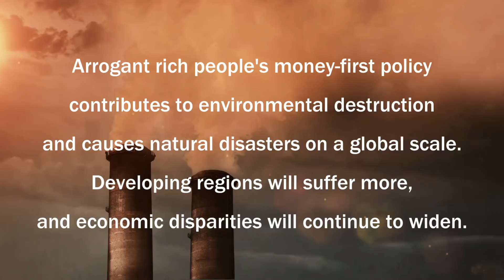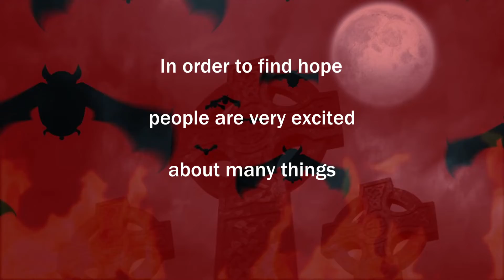Album "The world of excitement and turmoil" will be released on December 8th.